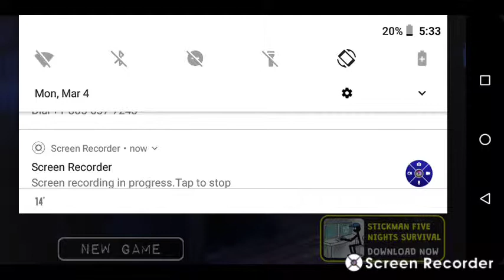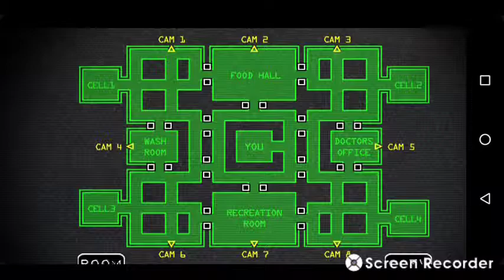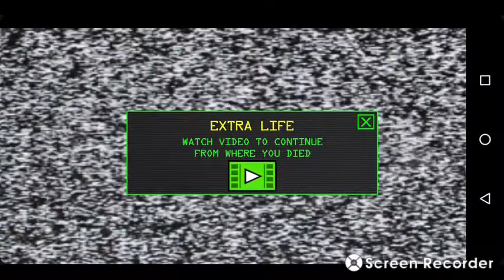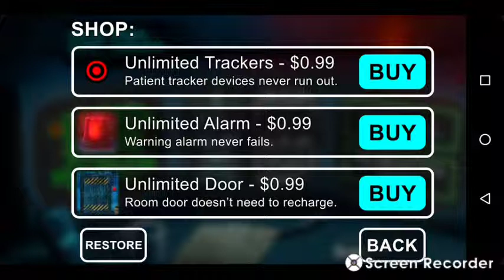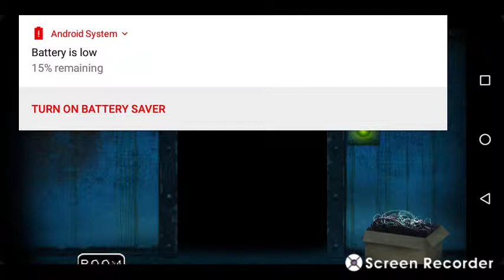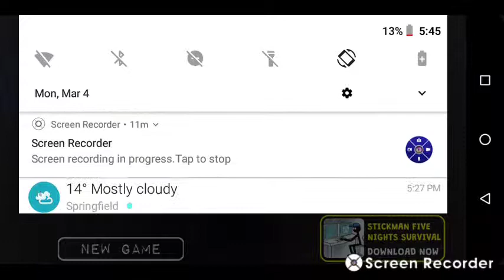Asylum Night Shift Part 2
Here I am trying to artempt to get past night 2. Bye!